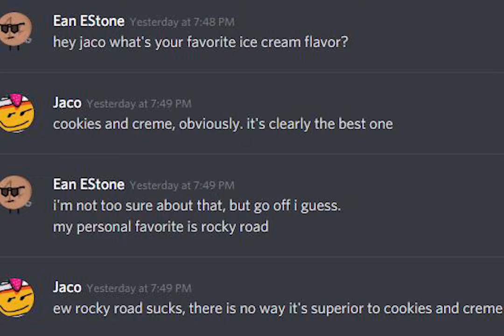BUAK Challenge 12: Necessary Advisory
I have a problem... with Ness Cap. Strap in, its about to get intense.